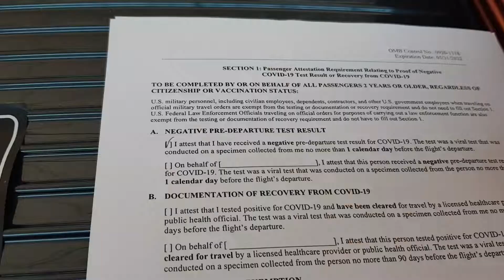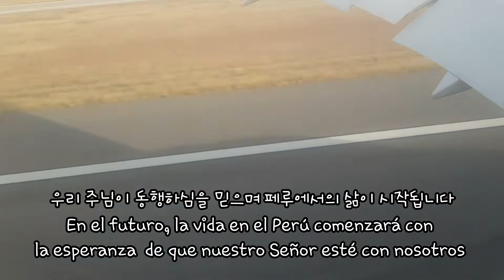페루 가는 이야기 Aqui en Perú 물건 부치고 출국하기 Envío el equipaje y salida del país